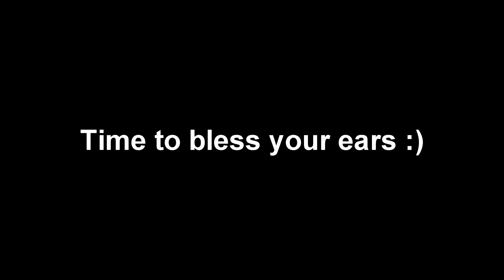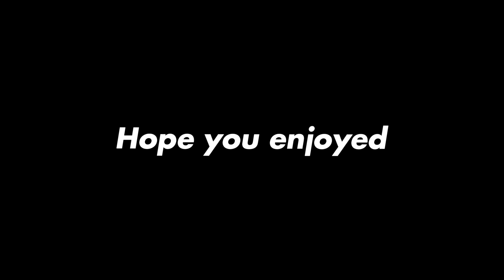"SPEEDSOFT" highlights and goofs (Allstar/SS Airsoft)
The term "speedsoft" is a joke to me now. Just wanted to make a quick video to get rid of some old footy. sorry for not posting in a while, just got caught up in summer vacation. Also, NED Airsoft took the dub at the last speedqb sesh (i wasnt there) and im super happy about it. My next video will be a remake of a popular video ;) thx for 500 subs. 1k here we come!!!

money longer - Lil Uzi Vert